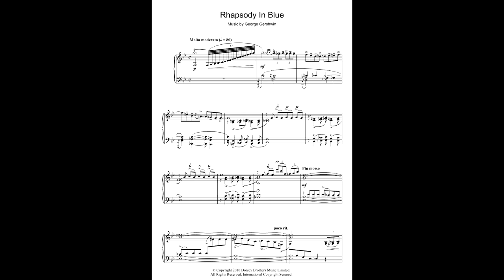Luis Lugo Piano - Rhapsody in blue II mov - Uruguay